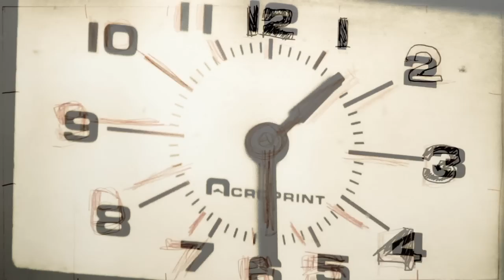Town in the City - Open Air (OFFICIAL MUSIC VIDEO)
Official Music Video for "Open Air" by Town in the City.

Cameras:
George Chammas
Dylan Catherina
Eric Peterson

Edited by:
George Chammas

Colored by:
Dave Pilson